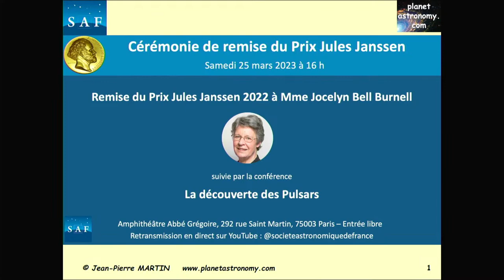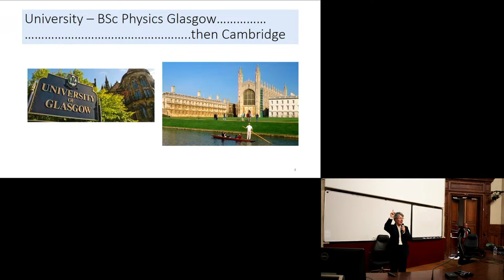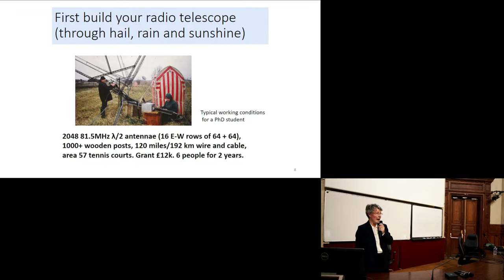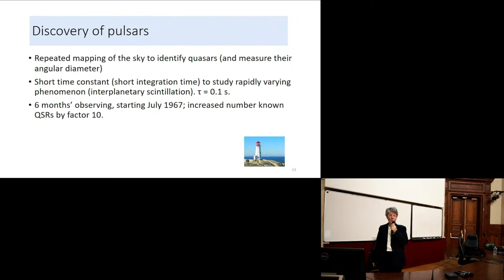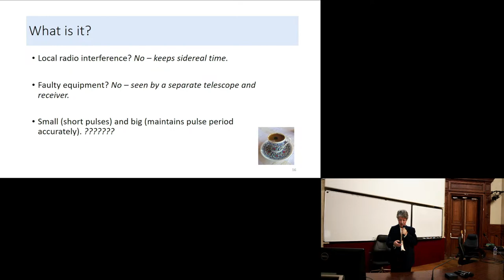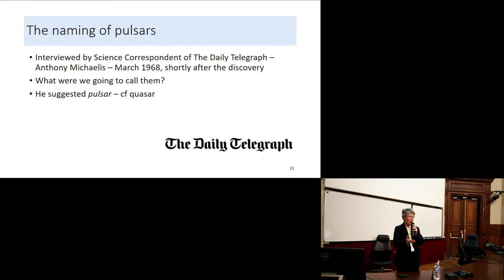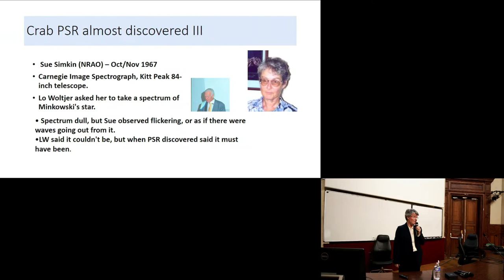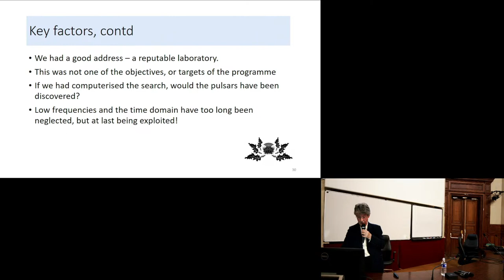Cérémonie de remise du Prix Janssen 2022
La Société astronomique de France (SAF) remet son prestigieux prix international d’astronomie, le Prix Jules Janssen, à Madame Jocelyn Bell Burnell (Royaume-Uni) pour l’ensemble de ses travaux scientifiques et sa découverte du premier pulsar CP 1919 et des étoiles à neutrons.

La remise de la médaille sera faite par le Professeur Sylvain Bouley, Président de la Société astronomique de France. La cérémonie sera suivie par une conférence donnée par Jocelyn Bell Burnell et consacrée à la découverte des Pulsars.